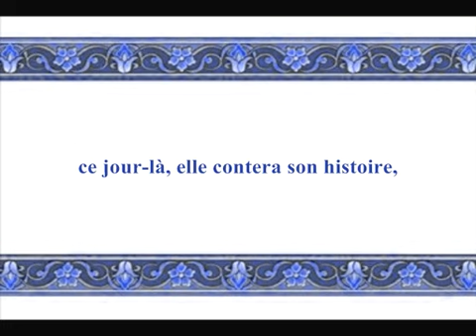Coran sourate 99 al zalzalah la secousse hudayfi vostfr